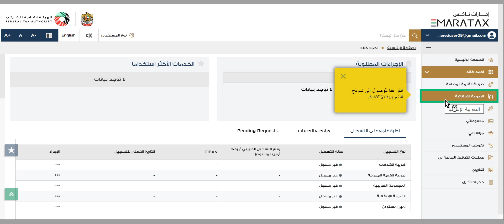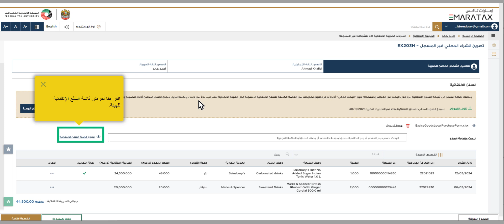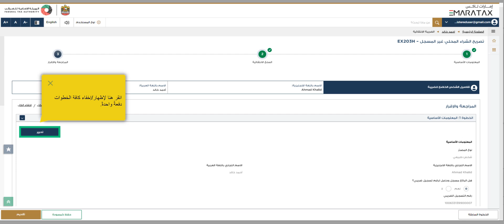EX203H Local Purchase Declaration AR